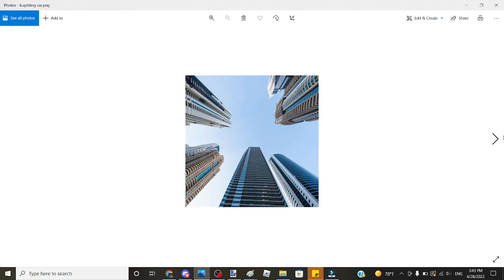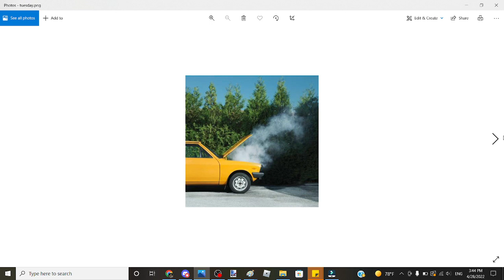Random Images #1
yeah im copying spoder mon ok jk its kinda inspired by him